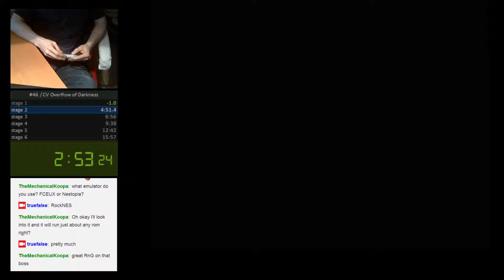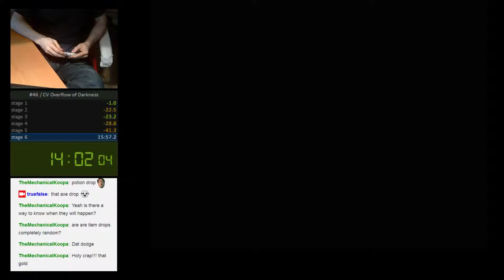New Castlevania Overflow Darkness PB 15:13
finally a run that includes the skip on level 2 :P